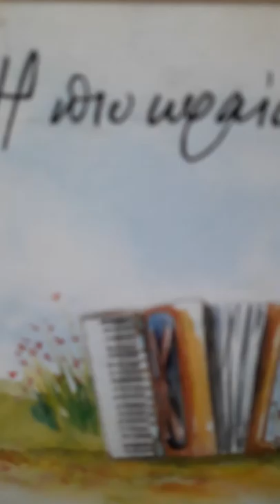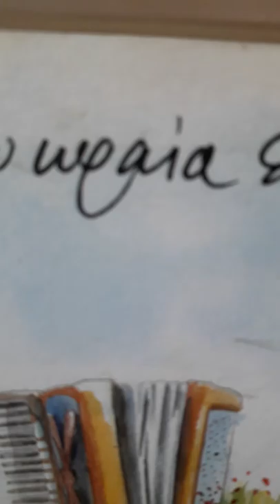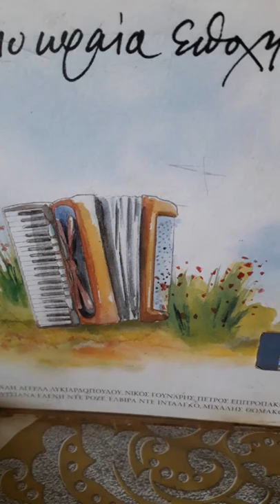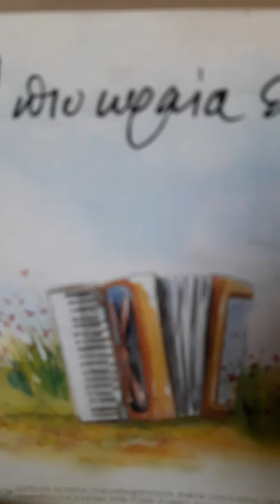ΣΕ ΑΓΑΠΩ Σ' ΑΓΑΠΩ ΣΕ ΛΑΤΡΕΥΩ Ελιζα Μαρελι